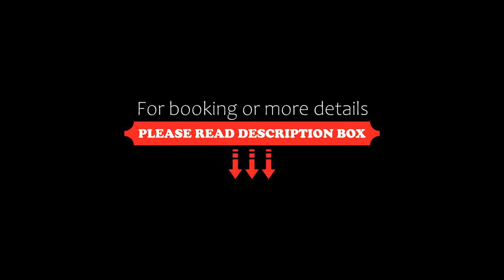Buongiorno B&B Hotel, Marcos Juárez, Argentina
About Property:
With a garden and a shared lounge, Buongiorno B&B Hotel is set in Marcos Juárez and offers free WiFi.
Fitted with a patio, the units offer air conditioning and feature a flat-screen TV and a private bathroom with bidet and free toiletries.
A continental breakfast is available every morning at the bed and breakfast.
The nearest airport is Rosario – Islas Malvinas International Airport, 137 km from Buongiorno B&B Hotel.
Property Type: Hotel
Address: 1278 Avenida Belgrano, 2580 Marcos Juárez, Argentina
Searching For
1. Buongiorno B&B Hotel - Marcos Juárez - Argentina
2. Buongiorno B&B Hotel - Marcos Juárez - Argentina Address
3. Buongiorno B&B Hotel - Marcos Juárez - Argentina Rooms
4. Buongiorno B&B Hotel - Marcos Juárez - Argentina Amenities
5. Buongiorno B&B Hotel - Marcos Juárez - Argentina Offers and Deals
Audio Credit:
Track Title: Subway Dreams
Artist: Dan Henig